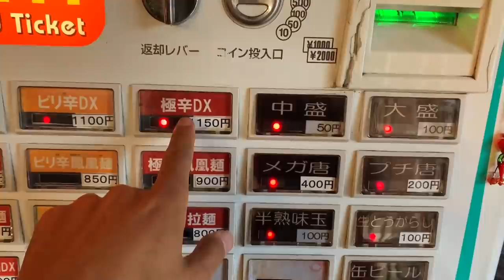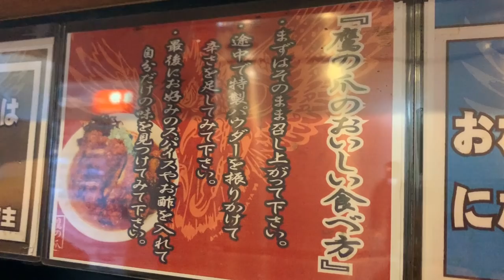激辛ラーメン専門店『鷹の爪』の極辛DXにチャレンジ！生唐辛子の刺激がたまらない！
【食後の様子】

【今回のお店】
鷹の爪
千葉県市川市行徳駅前1-21-13

【過去動画】